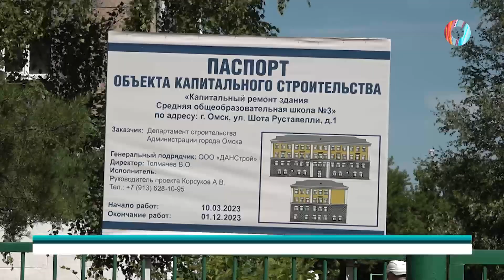«Пока театр не превратился в цирк»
В неприятном изумлении. Мэр Сергей Шелест оценил ход ремонта школы №3 и раскритиковал подрядчика, потому что… рабочих даже не оказалось на месте. Вопрос, когда учебное заведение откроет свои двери для воспитанников, остается открытым.